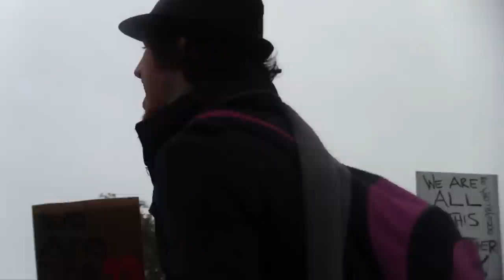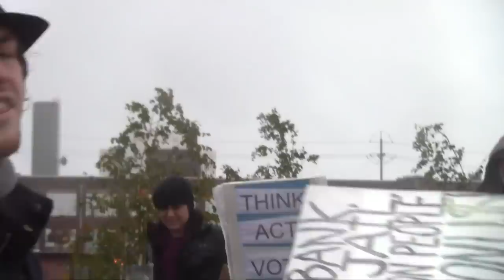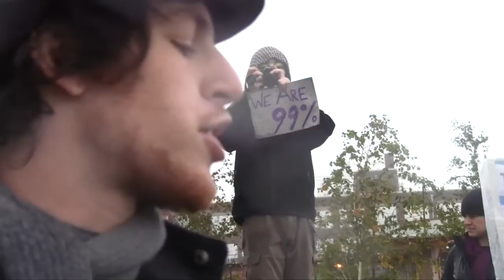Occupy Tacoma: A New Renaissance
Sean D explains what he believes the Occupy movement is about in a speech given at the Zina Linnick Playground during Occupy Tacoma's march through Hilltop on October 21, 2011